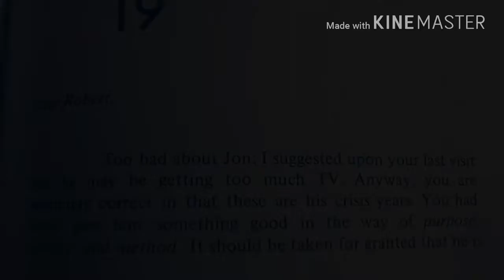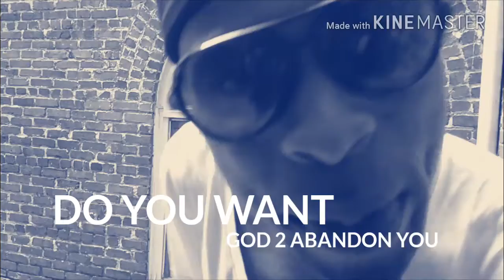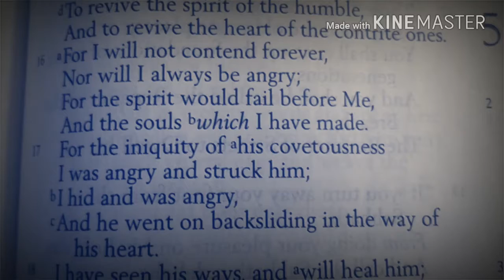Dear GOD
2PIECE